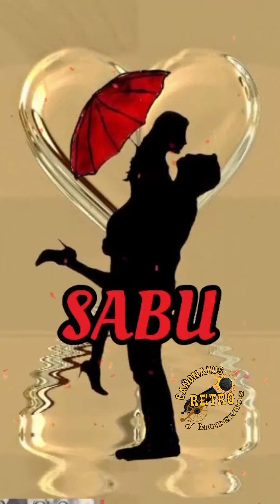Pequeña y Frágil “SABU”